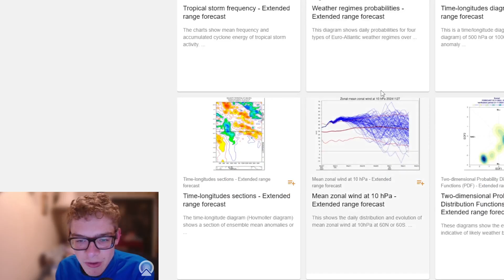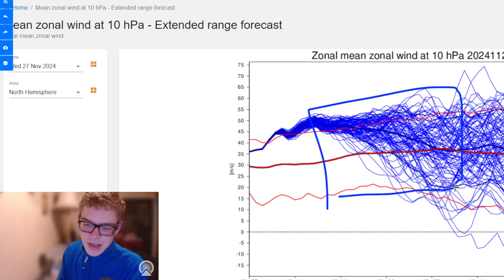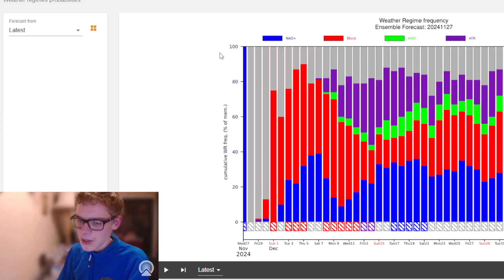Is A Cold Or Mild December Favoured? | Long Range UK Weather Forecast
Hello and welcome back to SEND IT'S Weather Channel. Today we are taking a look at the ECMWF 6 week forecast, which will take us to the 6th January 2025. Are the weather patterns looking mild or cold? Let's find out!